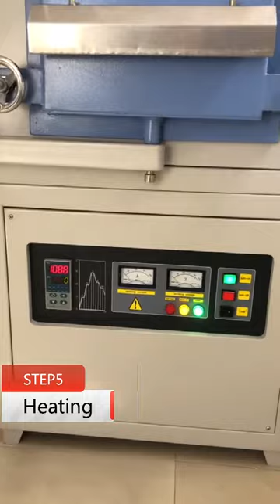The process of making moissanite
Moissanite Drop Stone